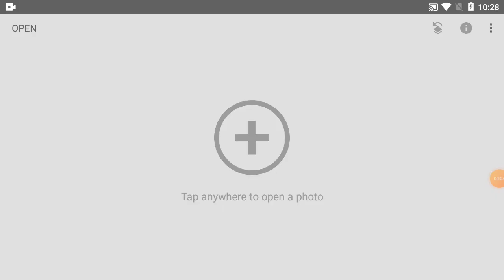How To Change Background Colour In Snapseed | Part-42